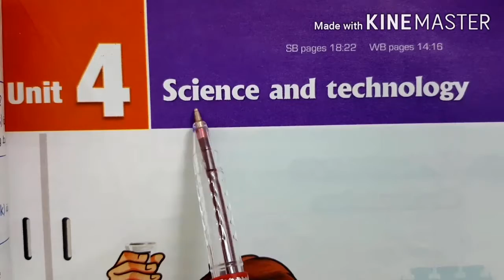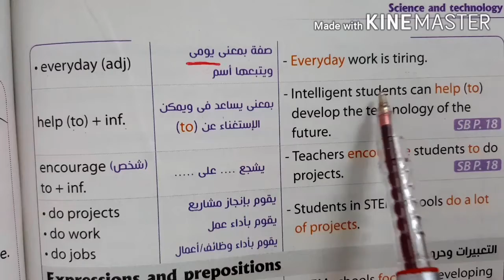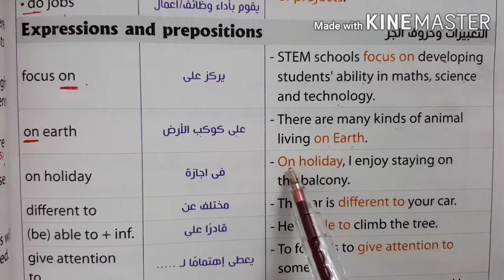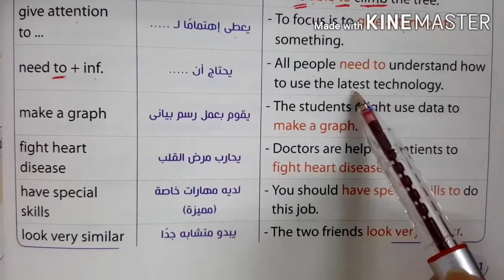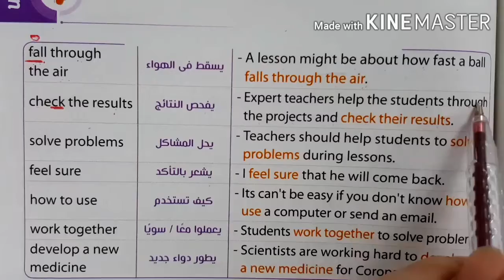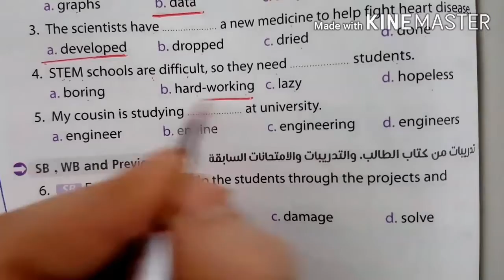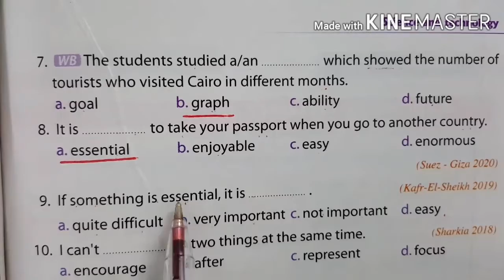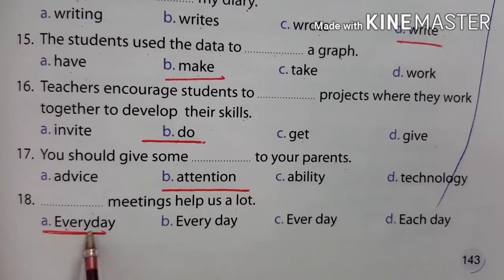انجليزي ثالثة اعدادي/Unit4/ملاحظات وحل تمارين المعاصر